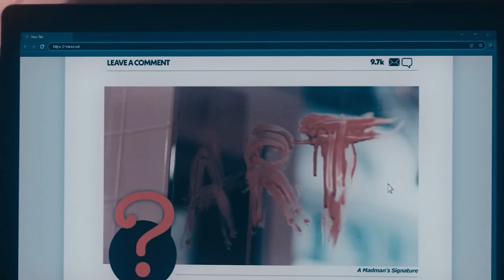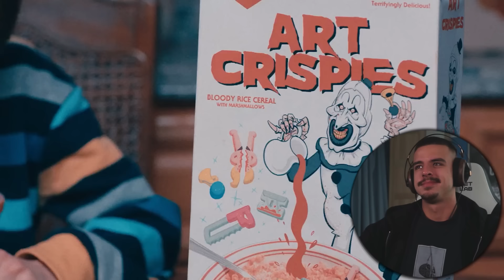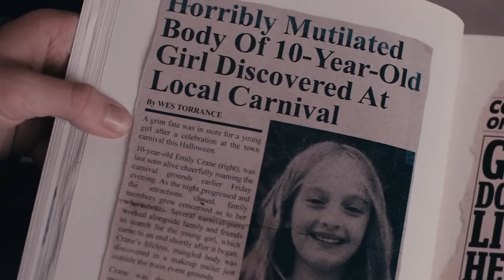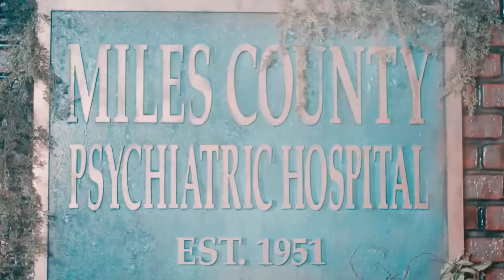FIRST TIME WATCHING *Terrifier 2*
Watching The Terrifier! Movie reaction

Resurrected by a sinister entity, Art the Clown returns to Miles County to terrorize a teenage girl and her younger brother on Halloween night.